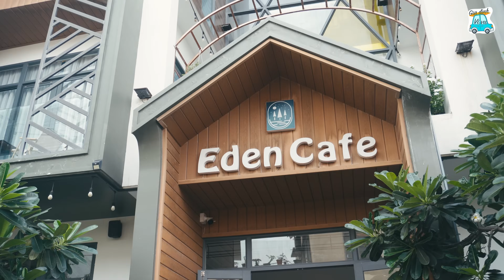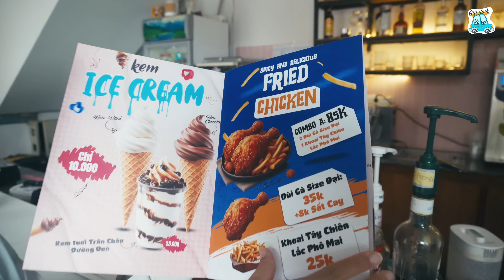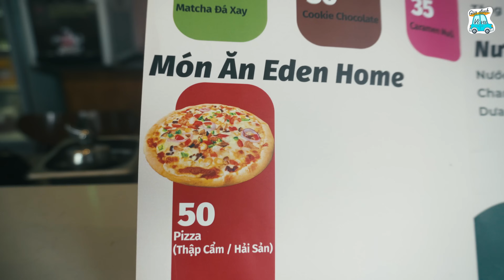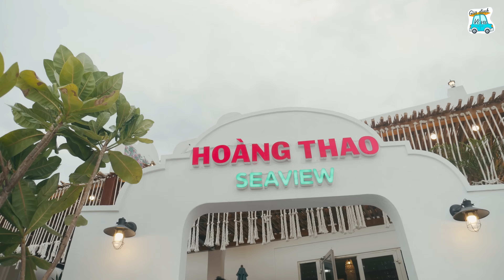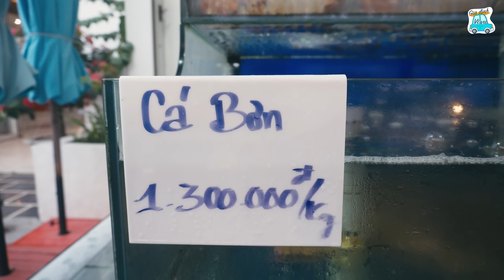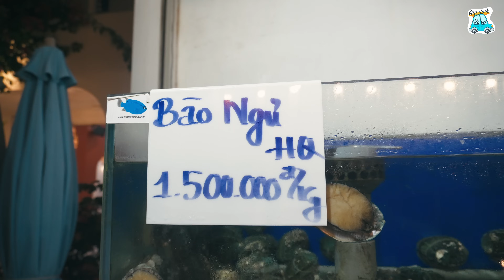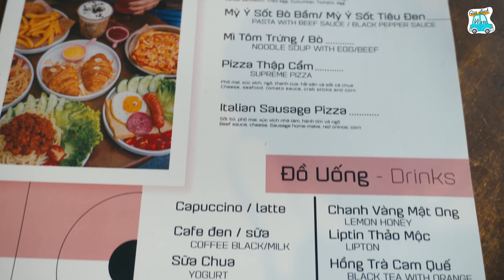Quy Nhơn p4: Homestay Làng Chài Giá Rẻ & Nhà Hàng Hải Sản Nổi Tiếng Nhơn Lý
Chào mừng các bạn đến với phần 4 của hành trình khám phá Quy Nhơn cùng gia đình vivu! Trong video này, chúng mình sẽ dẫn các bạn đến với những homestay làng chài giá rẻ nhưng vô cùng ấm cúng và tiện nghi tại Nhơn Lý. Không chỉ vậy, chúng mình còn ghé thăm những nhà hàng hải sản nổi tiếng, nơi bạn có thể thưởng thức những món ăn tươi ngon, đậm đà hương vị biển cả. Hãy cùng theo dõi và trải nghiệm những khoảnh khắc tuyệt vời này nhé! 🌟

Danh mục
00:00 Intro
01:17 Review EdenHome&Ca'fe tại Nhơn Lý, Quy Nhơn
08:19 Ăn tối và review nhà hàng Hoàng Thao Sea View - Hải sản Quy Nhơn
19:22 Review bánh xèo mực tại chợ Nhơn Lý
22:47 Lời kết